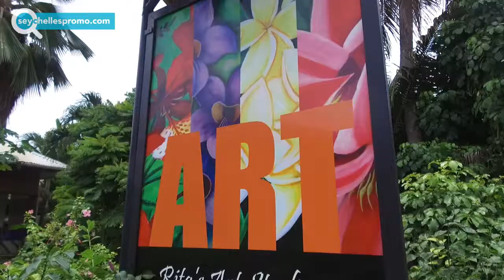Rita's Art Studio § Gallery - Seychelles #1 ot top art galleries on Praslin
Rita's Art Studio & Gallery is a gallery with a difference, where you will find original art works exclusively made by the artist and the opportunity is yours to see her work and producing her amazing paintings of the most beautiful land and seascape of the Seychelles. Amazing exotic tropical flowers, endemic birds and plants, underwater scenery and still life.

Rita's interest in the arts ranges from manipulative crafts and paintings, to digital photography and multi-media experiments. She uses these means of visual representations to tell stories about the surrounding fauna and flora of the islands, not just for posterity but for her own growth as an artist. Rita also participates in different competitions and several major group and solo exhibitions that mostly have to do with nature. She enjoy to share and to learn by doing. It is her sincere wish to assist with the protection and conservation of endemic species of plants and animals that live in the Seychelles. She does so through artworks and she often give her time to help associations and NGOs. Rita was once the chairman of mizopwen the association of photographer of Seychelles and now she is currently a member of PRO ART Seychelles and she is registered with National Art council of Seychelles.